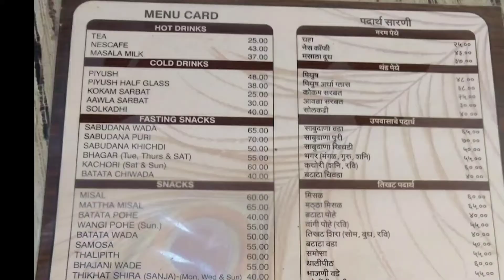Breakfast in Prakash and Aaswad || Dadar Food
We try breakfast at dadar famous restaurant prakash and aaswad

Prakash is famous for sabudana vada, kothimbir Vadi and Thalipeeth

Aaswad is famous for misal pav and some classic maharashtrian dishes.